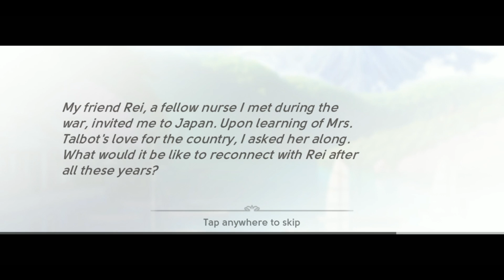June's Journey New Event Travel's To TOKYO TIES August 1 To September 1 2024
June's Journey Travel's To Tokyo Ties August 1 To September 1 2024